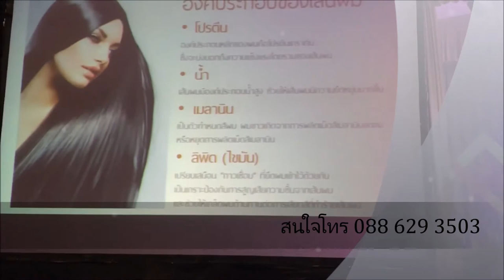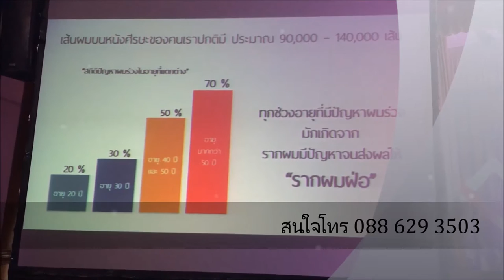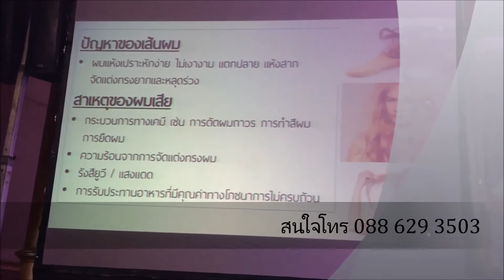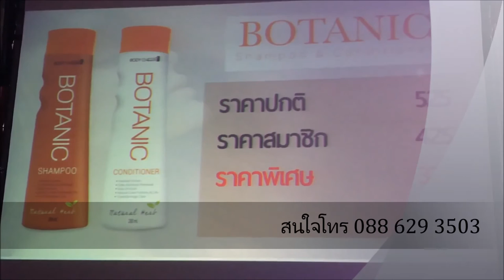Botanic Shampoo & amp;conditioner Presentation By Dr.sitthawee